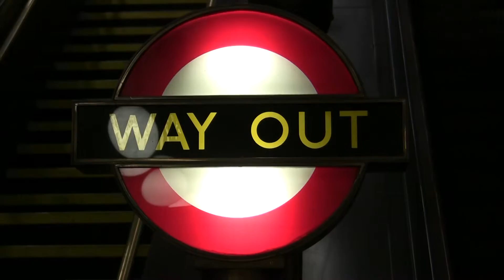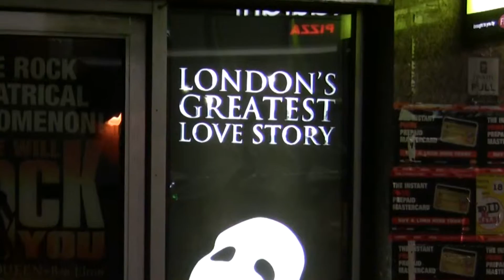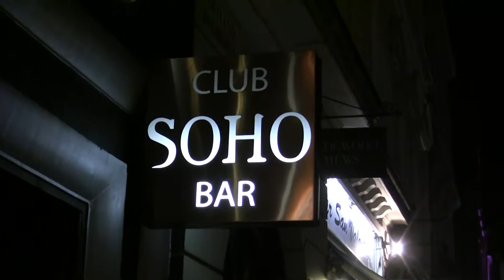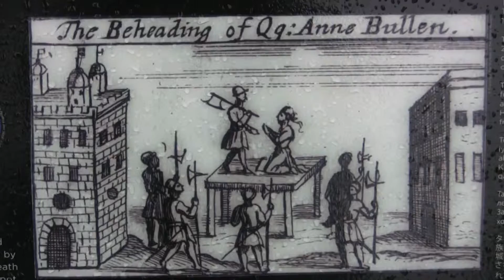2009 11 09 15 London 01